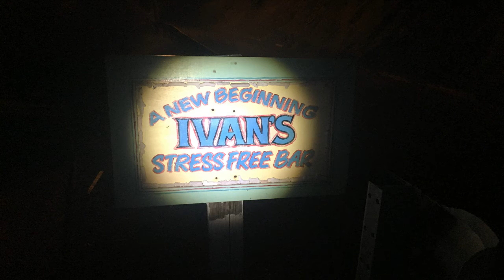Airhead SUPventure Virgin Islands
6 days packed in 3 bags pddling and exploring the Virgin Islands